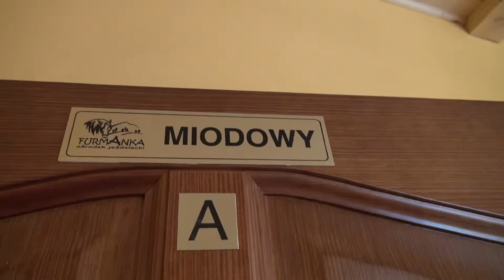Nowy Gierałtów . Agroturystyka z końmi 13 04 2014 B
Nowy Gierałtów . Agroturystyka z końmi 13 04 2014 B . Podróże Moniki i Ryszarda .